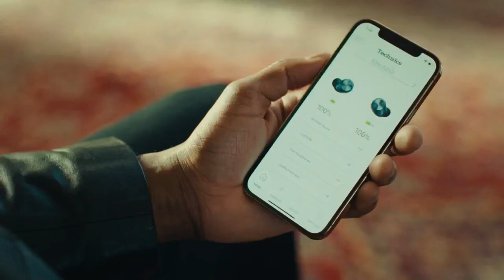Panasonic | Technics + Leon Bridges Social Videos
After a huge win with the Cold War Kids campaign, we were revved up for the Technics True Wireless Earbud v2.0 launch. The game plan stayed the same – find a musician who's a hardcore Technics fan and who fits our demographic. After a lot of pitches from various labels, we went out on our own and found  Grammy Award-winner Leon Bridges. Talented, down-to-earth, stylish and with an upcoming album and big social following. The biggest question – is he a Technics fan, can we afford him, and would his team at Mick Management be game? The answer was yes to all. Let's roll.

We wanted a rich content package with a longer brand piece, product-focused snippets, social videos, still photography, and a "travel story" with Leon and the earbuds on tour. The first step was to send Leon the new earbuds. He loved them (whew), and we got to work with Mick Management on the content strategy and logistics.

We teamed up with music video director, Brantley Gutierrez, for the main creative piece, filmed on Leon’s tour in Denver. Finding a perfect interview location was tricky, but Brantley hooked us up with his buddy Nathaniel Rateliff's house/studio. We also shot some b-roll at The Mission Ballroom and used footage from Leon’s trusted photographer, Cedrick Jones.

Our ads on Meta (IG, Facebook) and YouTube got over 15K monthly impressions, with a solid CTR of 2.03% to 4.59% and 1.53% to 2.62%. YouTube's Video Completion Rates were impressive too. Panasonic said they were some of the best-performing assets they'd ever had, driving customers to their Amazon store. A killer product, and an equally killer campaign.